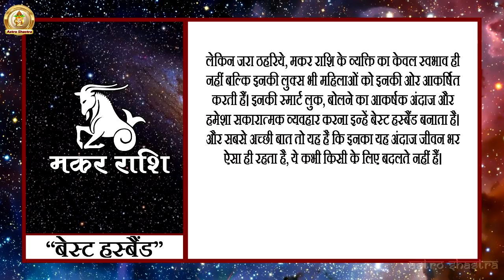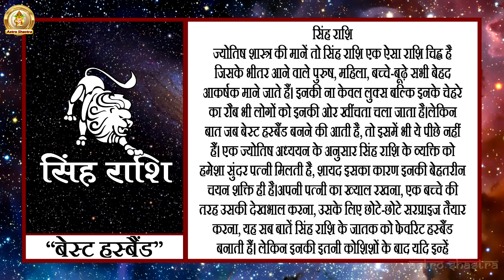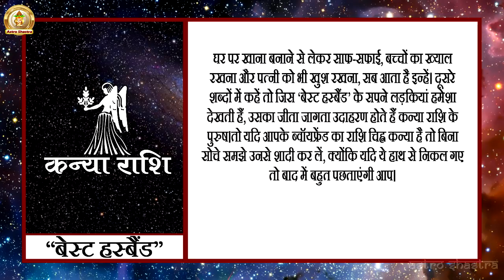✔इन तीन राशियों के लड़के बनते हैं Best-Husband कहलाते हैं सपनो का राजकुमार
इन तीन राशियों के लड़के बनते हैं Best-Husband कहलाते हैं सपनो का राजकुमार // Astro Shastra